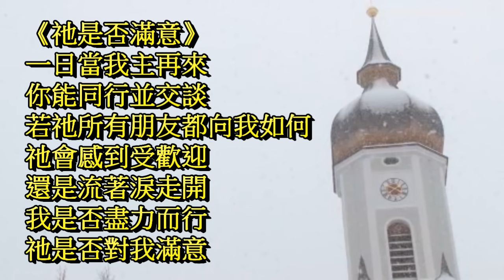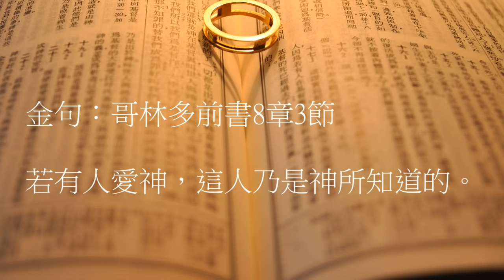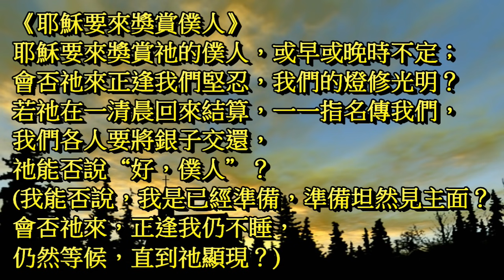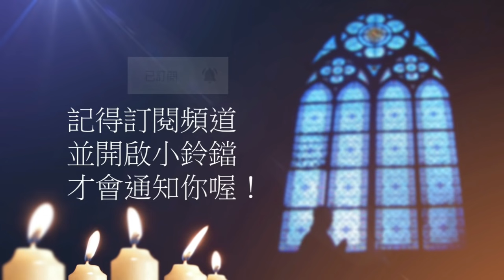曠野嗎哪-《盡忠為主》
讀經：哥林多前書7章32-8章3節，金句：哥林多前書8章3節

請我們一起禱告：
「主啊，盡心盡性服事你的人，天父必尊重他。這是何等的殊榮。你揀選我們，使用我們，稱我們為“補破口”的，和“重修路徑與人居住”的。雖然我們平凡又有限，但凡事盡心盡力，在你看來就是可喜悅的。願你堅固我們彼此相愛的心，照所得的恩賜彼此服事，作你百般恩賜的好管家。叫父神在凡事上因你得著榮耀。禱告祈求奉耶穌基督的聖名。阿們。」